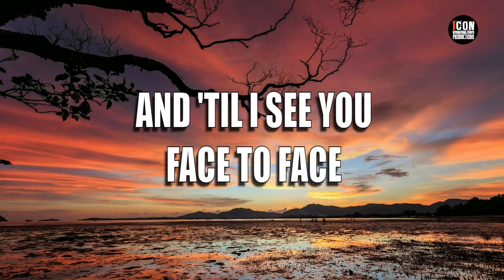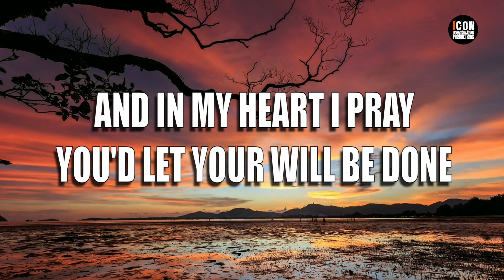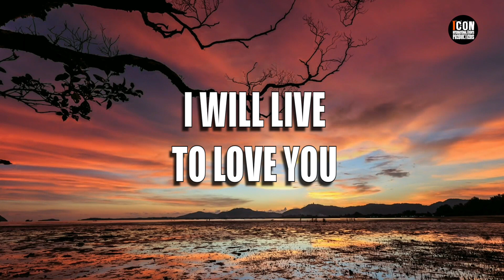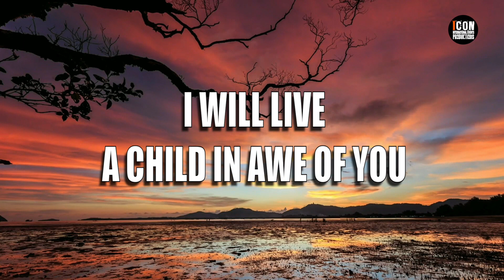’TILL I SEE YOU – HILLSONG UNITED HD 1080p - Lyrics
’TILL I SEE YOU
HILLSONG UNITED | Composers: Jadwin Gillies, Joel Houston
CCLI SONG NUMBER: 4455189
Copyrights: @2004 Hillsong Music Publishing Australia
Admin: Hillsong Music Publishing Australia
THEME
Hillsong United

THE GREATEST LOVE THAT ANYONE COULD EVER KNOW
THAT OVERCAME THE CROSS AND GRAVE TO FIND MY SOUL
AND 'TIL I SEE YOU FACE TO FACE
AND GRACE AMAZING TAKES ME HOME
I'LL TRUST IN YOU

WITH ALL I AM I LIVE TO SEE YOUR KINGDOM COME
AND IN MY HEART I PRAY YOU'D LET YOUR WILL BE DONE

I WILL LIVE TO LOVE YOU
I WILL LIVE TO BRING YOU PRAISE
I WILL LIVE A CHILD IN AWE OF YOU

YOU ARE THE VOICE THAT CALLED THE UNIVERSE TO BE
YOU ARE THE WHISPER IN MY HEART THAT SPEAKS TO ME
AND GRACE AMAZING TAKES ME HOME, I'LL TRUST IN YOU

YOU ALONE ARE GOD OF ALL
YOU ALONE ARE WORTHY, LORD
AND WITH ALL I AM MY SOUL WILL BLESS YOUR NAME